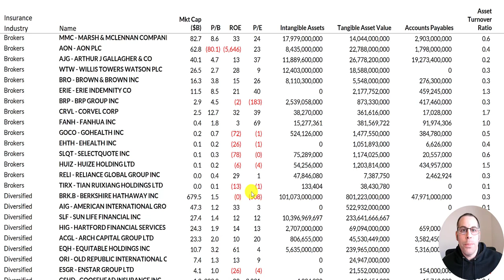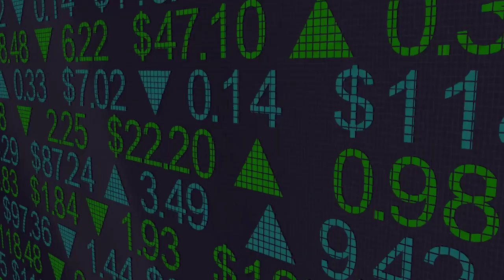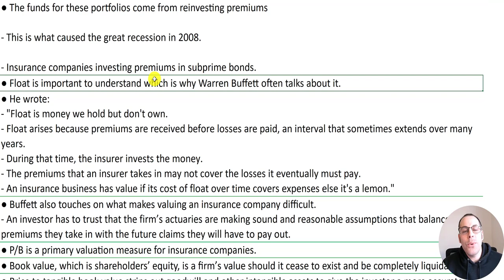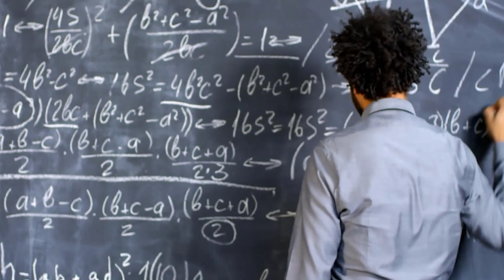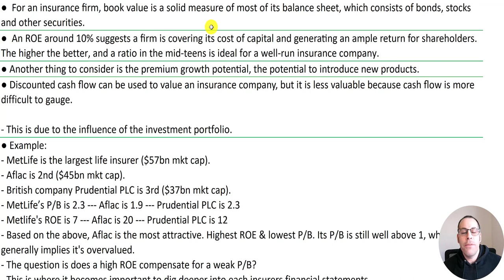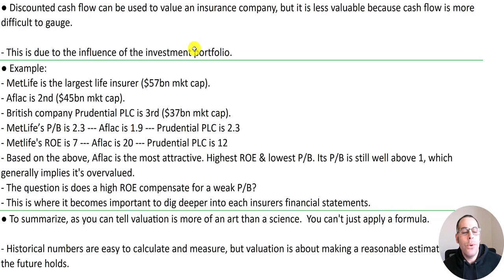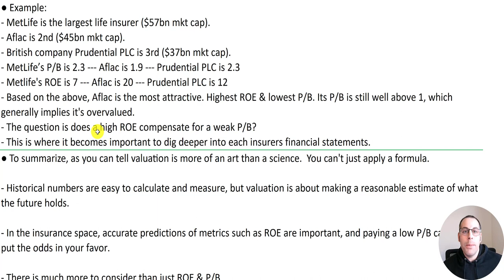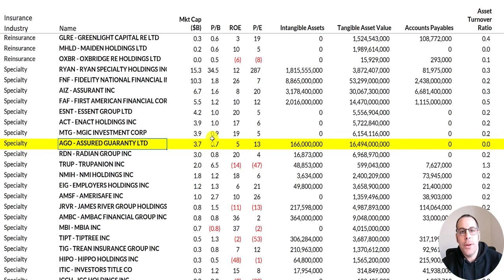Insurance Stocks Are Where It's At!